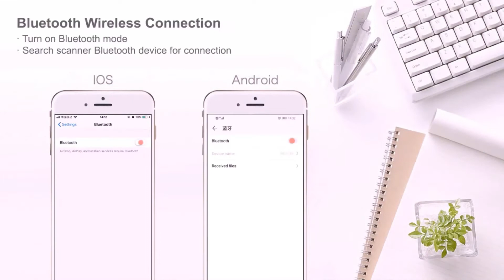Bluetooth Wireless 2D Barcode Scanner ~ Pocket QR Bar code Reader ~ Portable QR Code reader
Buy these products from Following Links

Regards